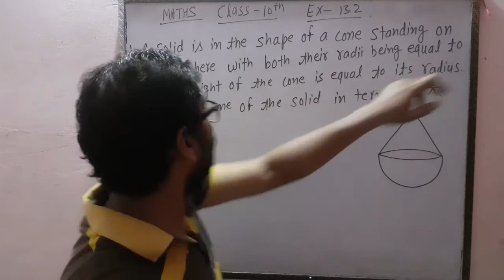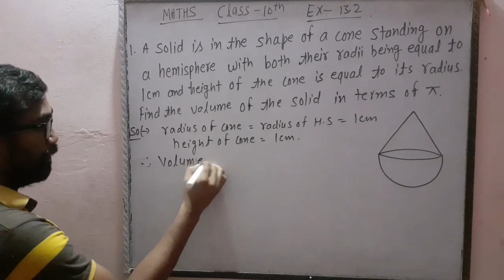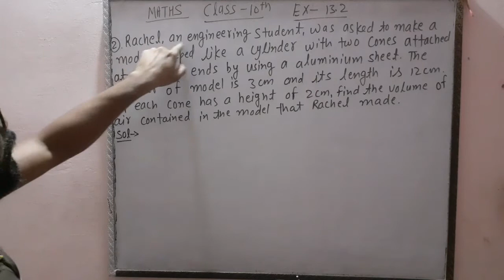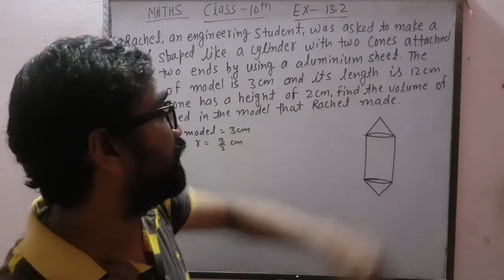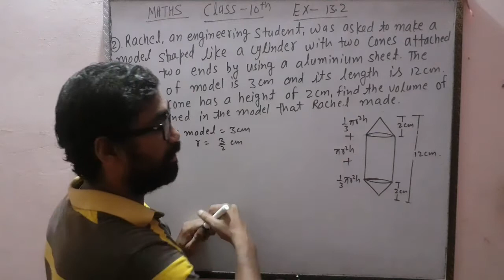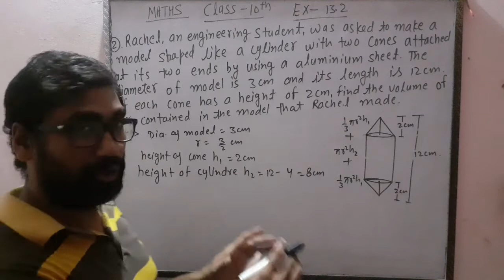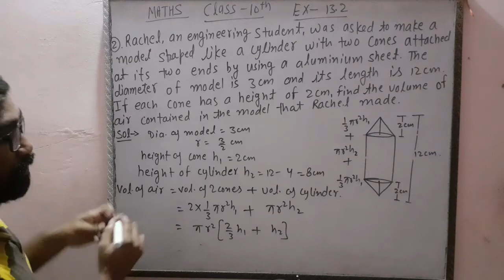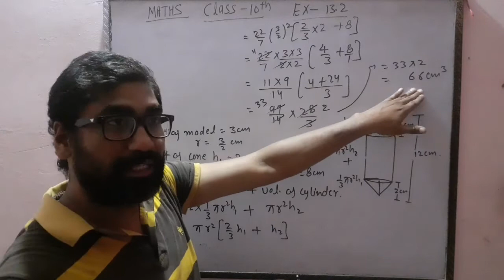Questions no. 1 and 2 class 10th exercise 13.2